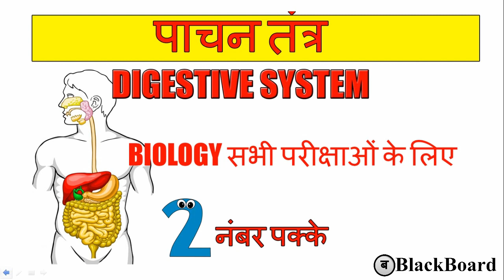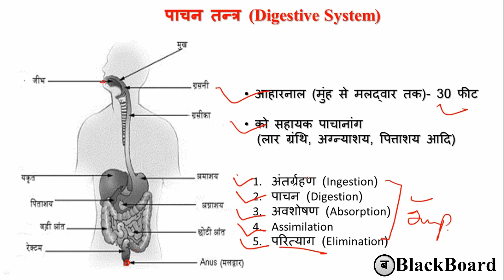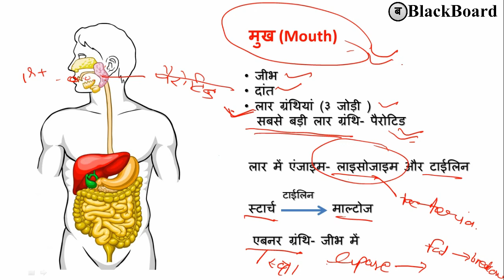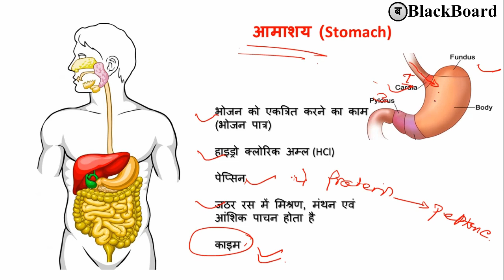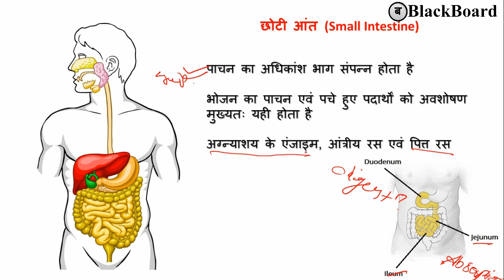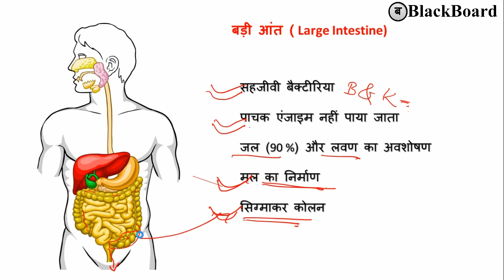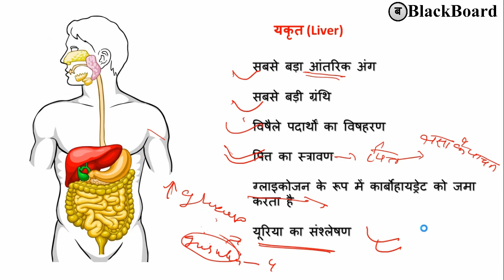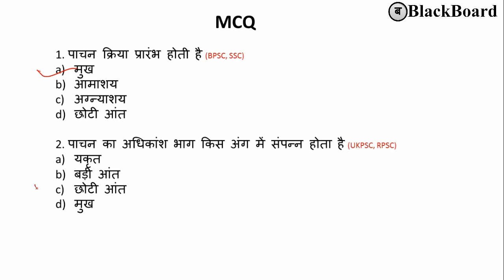digestive system in hindi | पाचन तंत्र | digestive system of human body | pachan tantra | blackboard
Thanking you